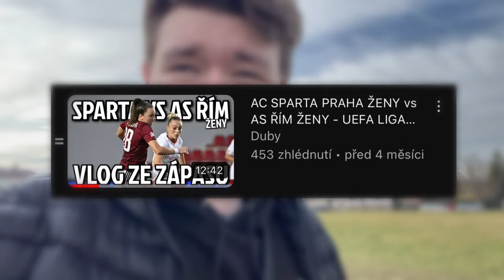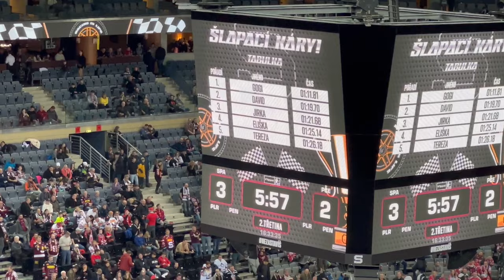HC SPARTA PRAHA vs DYNAMO PARDUBICE - EXTRALIGA | VLOG | Moje první návštěva O2 Arény na hokej⁉️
❗️Copyright

Stránky: Dubypage ( duby57.webnode.cz/ )
-v komentářích po zažádání posílám odkaz, pokud některý nebude fungovat, nebo nebude aktivní!

VLOG ČASOMÍRA 📸:
-0:00 úvod
-0:44 cesta do O2 Arény
-1:36 před zápasem
-2:33 Zápas
-12:18 po zápase
-13:29 závěr